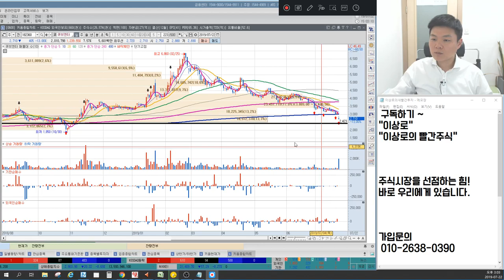큐브엔터 신저가, 바닥확인가격은? 엔터주의 부진 나비효과 지속? 엔터주 믿지마라? 세력매집가격, 이상로의 차트분석&차트공부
1. 큐브엔터 신저가
2. 엔터주 부진은 연쇄적으로 이뤄진다?
3. 큐브엔터 세력매집가격